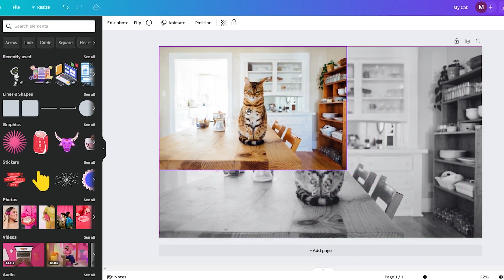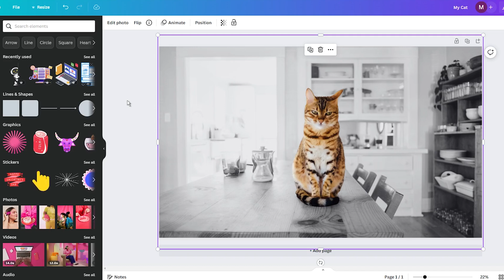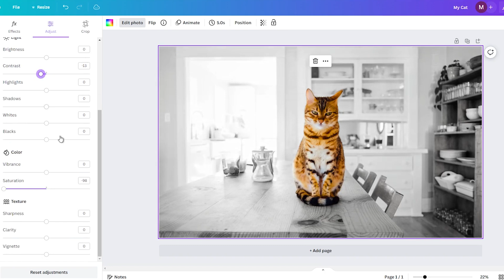Two Simple Methods to Make an Image Background Black and White in Canva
In this tutorial, I'm going to show you how to create a cool effect in Canva. You'll learn how to make the background of an image black and white while keeping the main subject in color. Trust me, it's easier than it sounds! And in this video, I will show you two simple methods you can try.

🖼️ FOR DESIGN

✅ Download 10 Free Graphics at Creative Fabrica today!

✨ AI GENERATOR

🔥 FOR ETSY

📧 START A NEWSLETTER

🐺 PLACES TO SELL YOUR DESIGNS

0:00 - How to Make an Image Background Black and White
0:20 - Method One
2:27 - Method Two